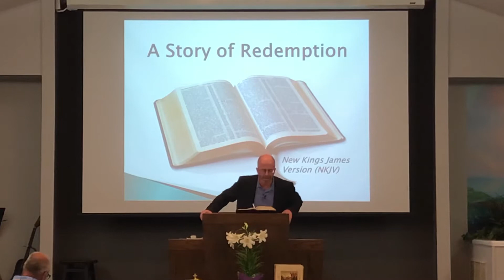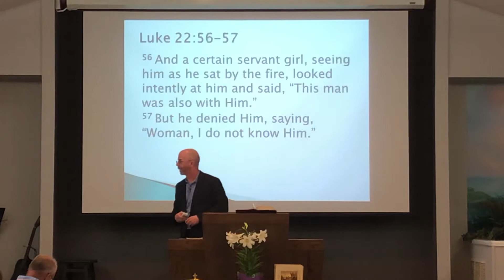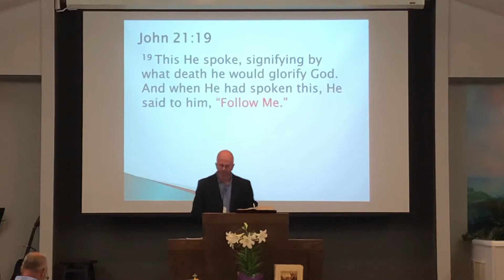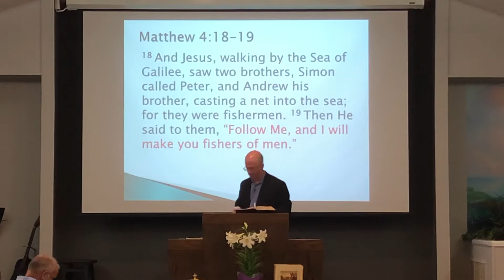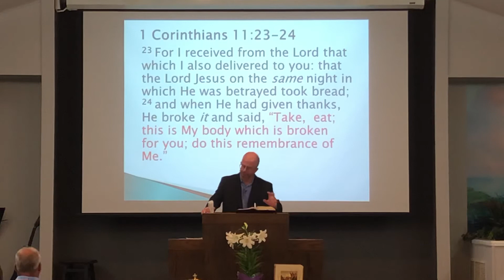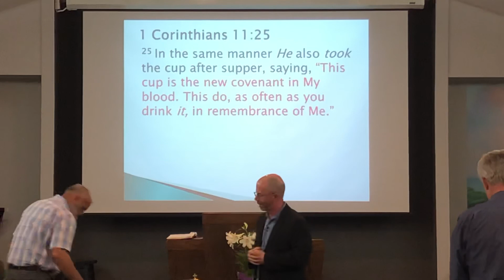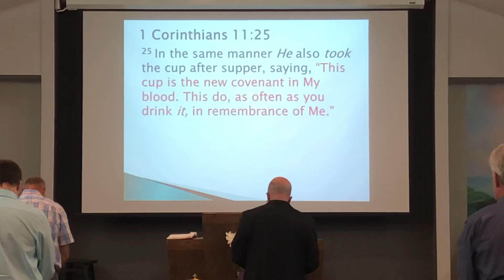A Story of Redemption -- Easter Message 2021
This is a recording of our message from 4/4/21. The message is titled "A Story of Redemption”. It is about Jesus restoring Peter.